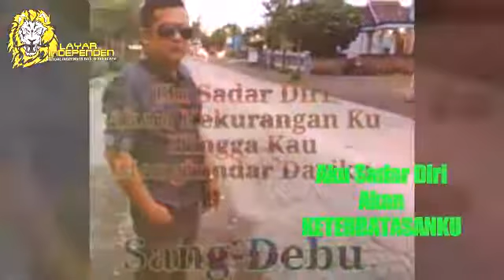Sang Elang Terbang tinggi Bersama Idealistic